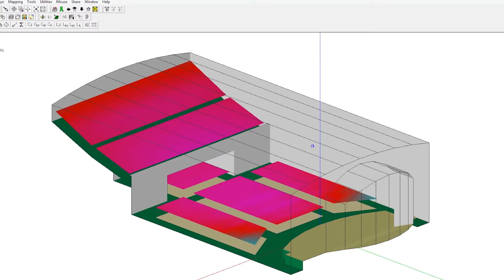Paragon 360: Excellence in Audio 2019